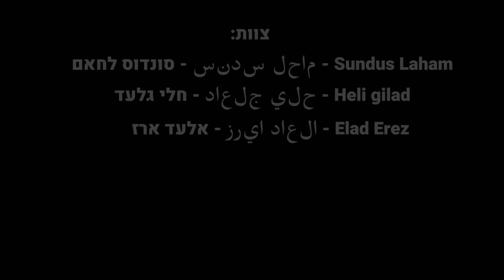Natural Connections 2018 \ חיבורים במרחב 2018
חלי גלעד - אוצרת - حلي جلعاد- منسقة المعرض - Heli Gilad - Curator

אלעד ארז - ניהול לוגיסטי - العاد ايرز- ادارة لوجستية  - Elad Erez - Logistic management

אמנים:

דנה בהרב -  دانا بهراف - Dana Baharav

דנה ניצני - دانا نيتساني - Dana Nitzani

אבינועם שטרנהיים - افينوعم شطرنهاين - Avinoam Shtreinheim

שורוק אגבאריה - شروق اغباريه - Shuruk Agabaria

יוסף סאלמה - يوسف سالمه - Yussuf Salame

שני מיליגר - شاني ميلجر - Shani Millger
ארז לביא - ايرز لافي - Erez Lavi
איילת כהן - اييلت كوهن  - Ayellet Cohen

אמל סרחאן - امل سرحان - Amal Serhan

קלרה קייזר - كالرا  كايزر - Klara Kayser

אירה חייט - ايرا خياط - Ira  hayat

דניאל גודינגר - دانيال غودنغر - Daniel Goodinger

אוגנייב וולמינג -اوغتايف ويلمنغ - Ogeniev Wolming

צוות:
דפנה לב אור - دفنا ليف اور - Dafna Lev Or

יואל וירבה - يوأل فيربا - Yoel Virbe

נתי וירבה - ناتي فيربا - Natty Virbe

הדס ברעם - هداس بيرعام - Hadas Baram

סונדוס לחאם - سندس لحام - Sundus Laham

חלי גלעד - حلي جلعاد- منسقة المعرض - Heli gilad

אלעד ארז - العاد ايرز- ادارة لوجستية - Elad Erez

צילום ועריכה: רן פרץ . צילומי אוויר: ערן בן יאיר